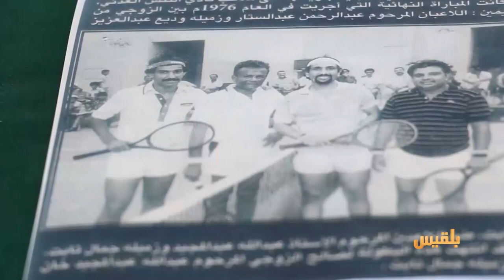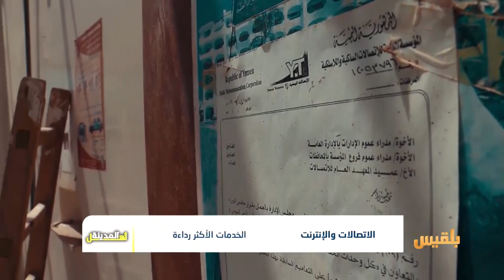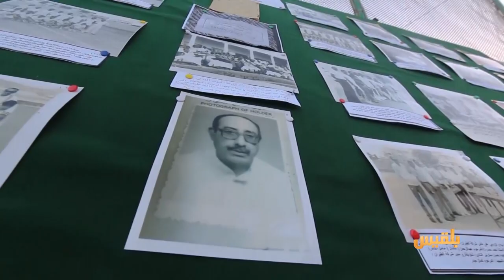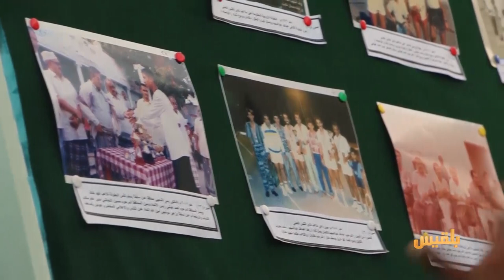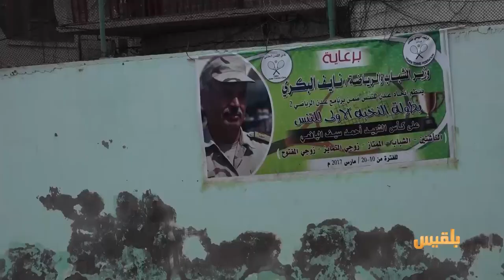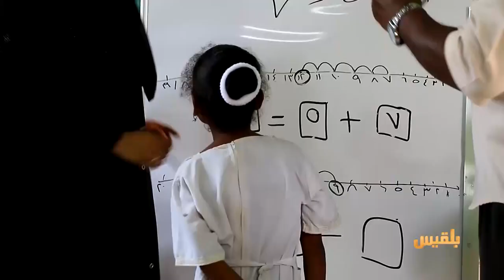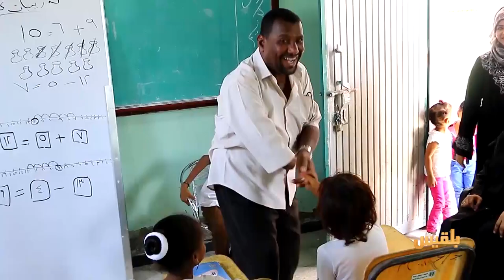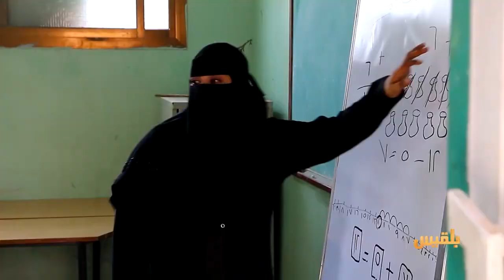أهل المدينة | عدن.. ريادة في الرياضة ورداءة في الاتصالات | تقديم: سارة جمال الدين